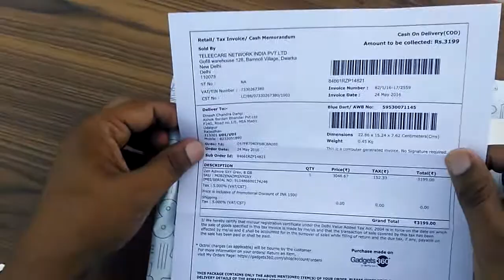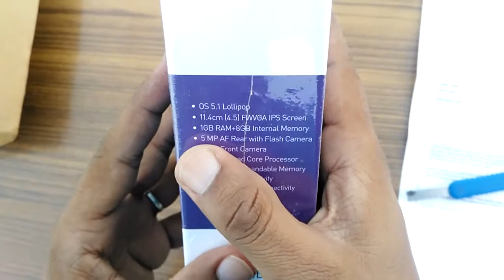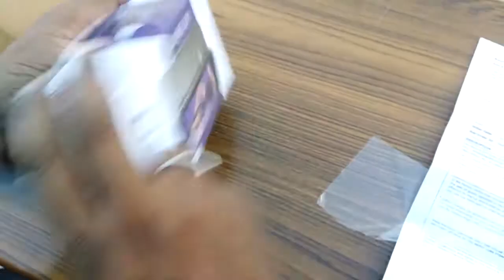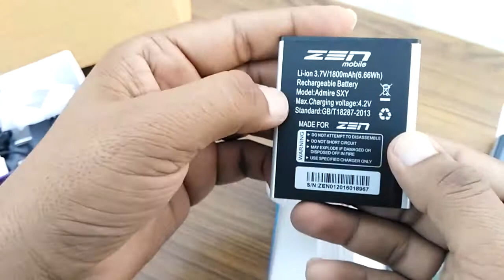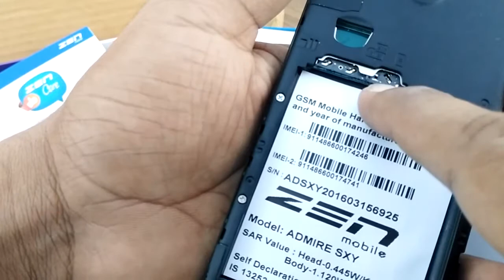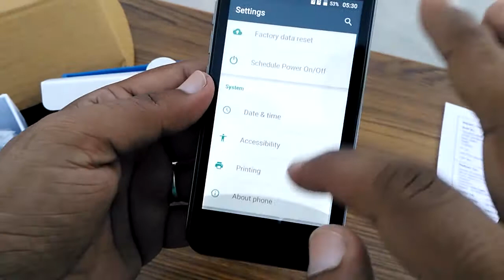ZEN Admire SXY smartphone Unboxing & overview in Hindi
Key Features-
4.5 Inch (11.43 cm) WVGA IPS Display, 1.3 GHz Quad Core Processor, 1GM Ram, Android v5.1 (Lollipop) (OS), 2 MP Front Camera 5 MP AF Rear Camera.

this mobile available At price of 3199/-